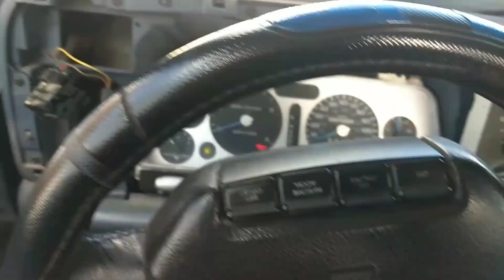Tearing my truck apart for views.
Not really, but i did fix a few things.